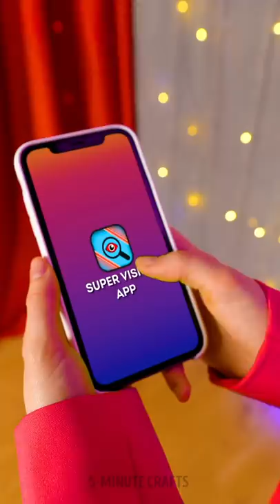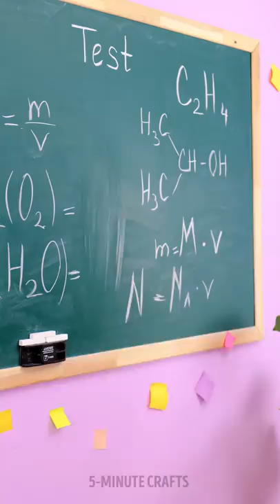Oops! CRAZY HACKS AND TRICKS! How To Sneak Snacks Everywhere???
Timestamps

00:00 Fanta drops
00:52 Sneaking lollipops into class
01:34 Sneaking candies into a fashion show
01:55 Supervision app
02:18 Fake baby
02:46 How to sneak drinks anywhere you go
03:49 Gummy bear ice cream
04:05 Homemade lollipops